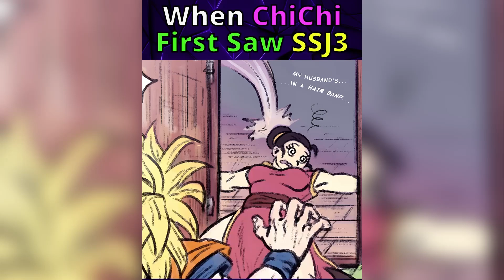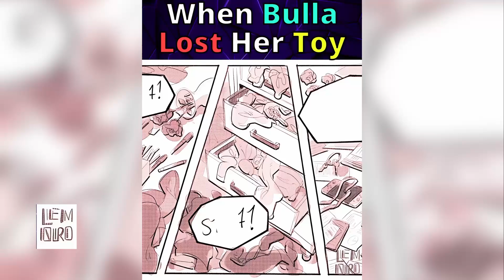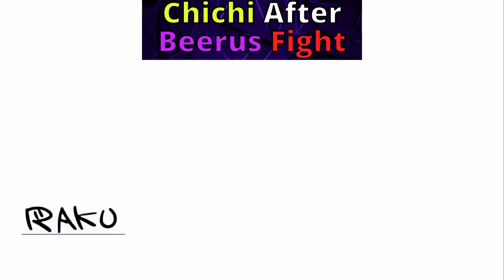Dragon Ball Super Comedy Compilation Episode 2 ft. Goku, Vegeta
Dragon Ball Super Comedy Compilation Episode 2 WIth Many Characters Like Goku, Vegeta, Chi Chi, Bulma, Gohan, Trunks, Goten And More

Madei With The Help Od Eleven Labs And Typecast